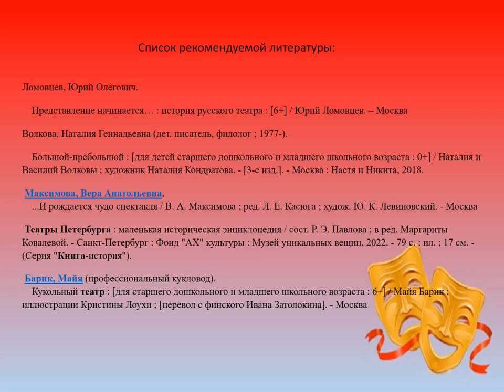Самые необычные театры мира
Маймаксанская библиотека № 6 им. Г. А.Скребицкого к Всемирному дню театра расскажет о самых необычных театрах мира.